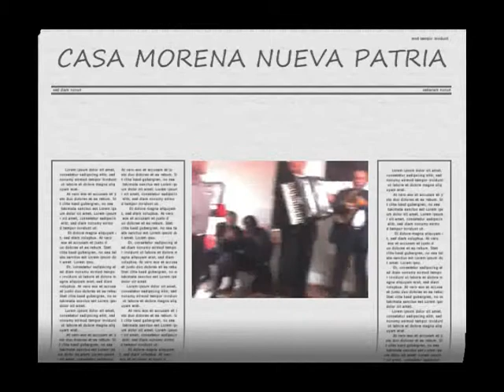Novia Mia - Carlos Villareal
El 16 de Marzo festejó su cumpleaños Calos Villareal en la Casa Morena Nueva Patria, de Niños Héroes. Ahí cantó la canción NOVIA MÍA acompañado del trío LOS AMANTES.